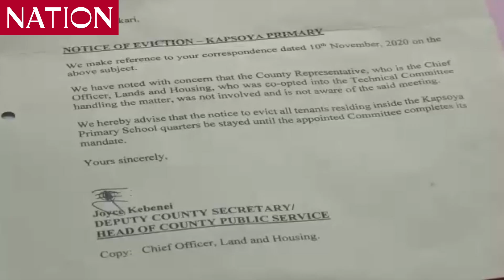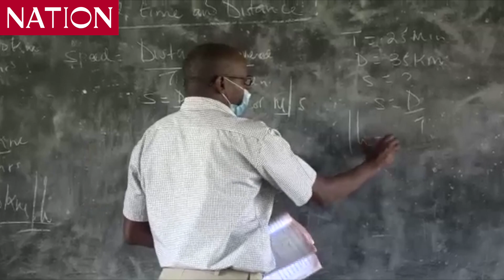Parents,teachers of Kapsoya Pri appeal to Magoha to vacate 'strangers' risking learners of infection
Parents and teachers of Kapsoya primary school in Eldoret town are appealing to Education Cabinet Secretary Prof George Magoha and his Health counterpart Mutahi Kagwe to intervene in evicting whom they have described as strangers occupying residential houses within the school posing great risk learners during the Covid-19 pandemic